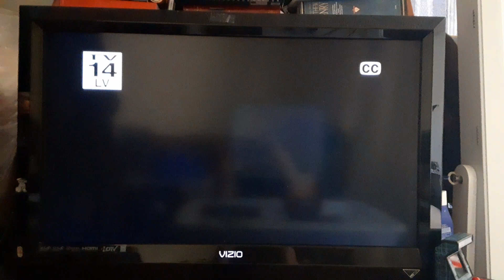Opening to Faster (2010) on Bounce TV 64-1 KILM-DT